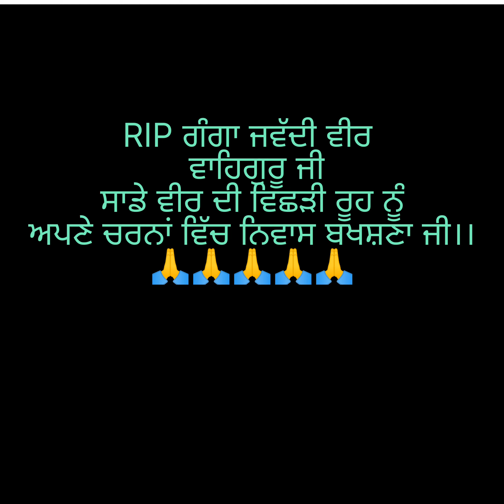RIP ਗੰਗਾ ਜਵੱਦੀ।। ਤੂੰ ਦਿਲ ਵਿੱਚ ਹਮੇਸ਼ਾਂ ਹੀ ਵੱਸਦਾ ਰਹੇਗਾ।। ਤੈਨੂੰ ਸਾਰੇ ਹੀ ਮਿਸ ਕਰਦੇ ਆ।